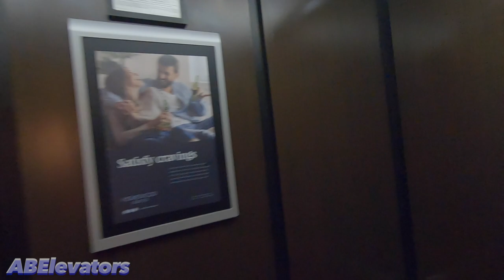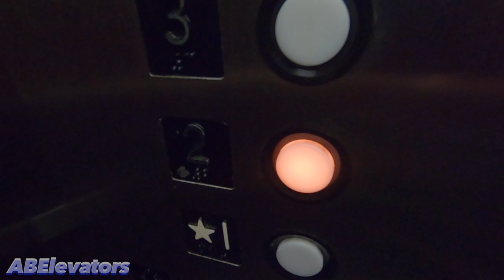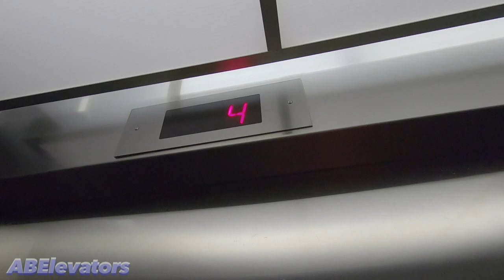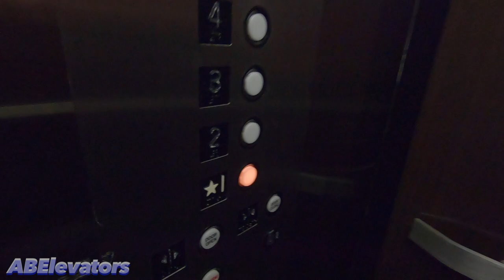Elevator Tour - Homewood Suites - Allen, TX W/ Two Guthrie Hydraulic Elevators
A mini-tour of the Homewood Suites hotel in Allen, TX, with two rather interesting elevators.

Please pardon my fairly lousy camera work, the noise from my broken sandal (which I threw away after making this video), and my sort of monotone voice.

Recording Date: Saturday, March 11, 2023